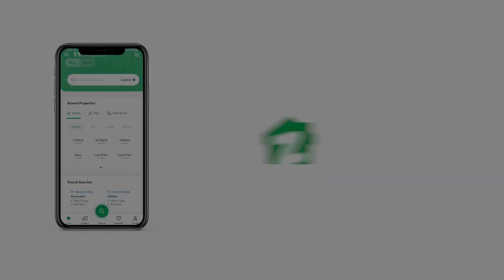375 SQYD HOUSE FOR RENT IN ASKARI 6 MALIR CANTONMENT CANTT